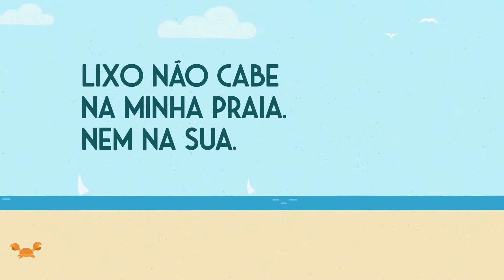Natal Limpa Papel de Todos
Um canudinho, aparentemente inofensivo, pode causar a morte de vários animais marinhos. O ideal é não usar canudo plástico. Mas se usar, faça o descarte correto! O meio ambiente agradece.